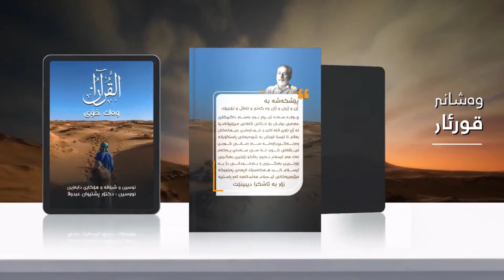خەتەنە و سەیری کردنی ژن وەك ئاودەست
عبدالطیف السلفی